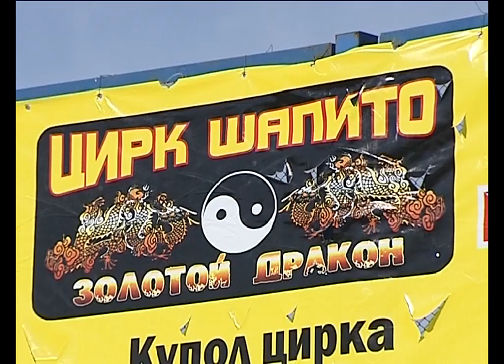цирк-шапито "Золотой Дракон" ШОУ ПЕРСИДСКИХ ЛЕОПАРДОВ